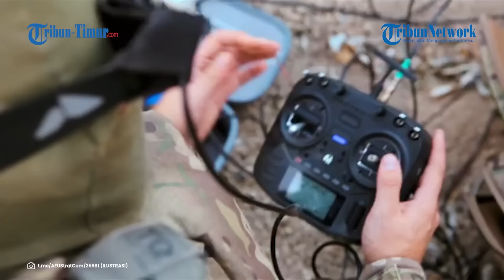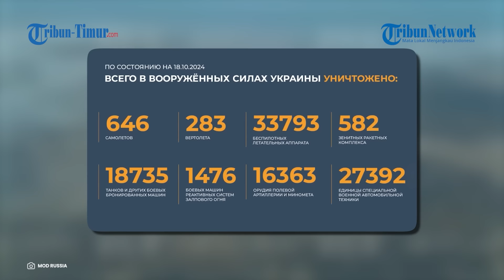HARI KE-983 KONFLIK Rusia vs Ukraina, Pemukiman Chasov Yar Dipenuhi dengan Ledakan dan Api!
TRIBUN-TIMUR.COM - Update terbaru perang Rusia vs Ukraina hari ke-983, 2 November 2024.

00:00 Opening
00:20 Terbang Rendah dan Pelan, Drone Rusia Sukses Ledakkan Dua Kendaraan Lapis Baja Ukraina
01:50 Empat Truk Rusia yang Angkut Senjata Kena Sikat Drone Ukraina
02:58 Drone AI Ukraina Beraksi dalam Operasi Khusus Pasukan Zelenskyy untuk Serang Target Rusia
03:49 Zelenskyy Geram Sekutunya Tidak Ambil Tindakan atas Dugaan Tentara Korea Utara bantu Rusia: Aksi Nol!
04:40 Pasukan Moskow Serang Tentara Ukraina yang Menahan Anggota Militer Rusia
06:34 Posisi Ukraina di Pemukiman Chasov Yar Dipenuhi dengan Ledakan dan Api, Ulah Rusia?
08:12 Pasukan Moskow Libas Habis Persembunyian Pasukan Ukraina
09:14 VIRAL!! Pasukan Rusia Serbu Gudang Angkatan Bersenjata Ukraina

Naskah: Nur Fajriani R dan Memet Fani Gunawan

(TRIBUN-TIMUR.COM)